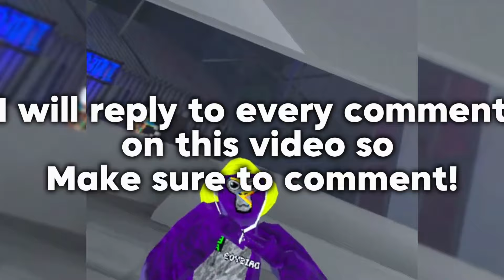Gorilla Tag’s Winter Update… (LEAKED)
Gorilla Tags Winter Update… (LEAKED)
gorilla tags winter update… leaked! (10K??!?)